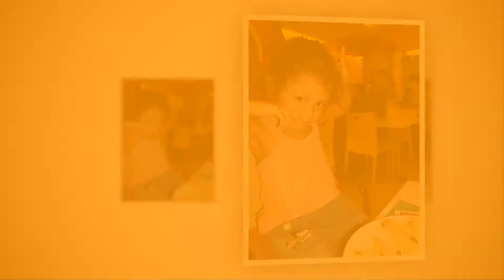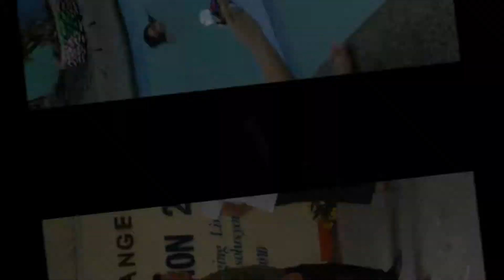Abby's 7th Birthday Slideshow